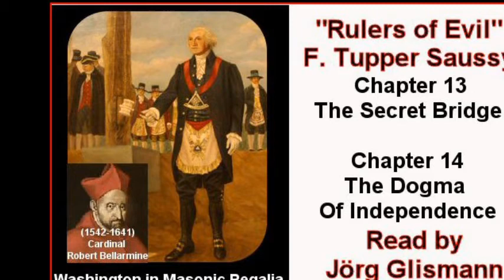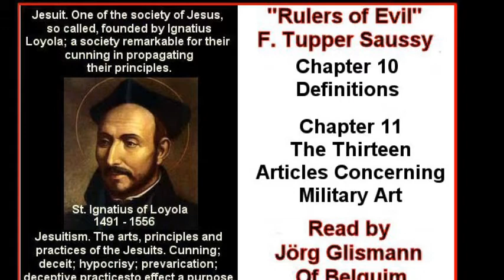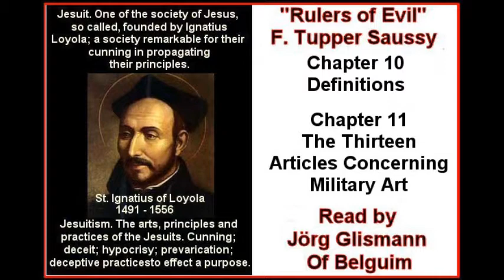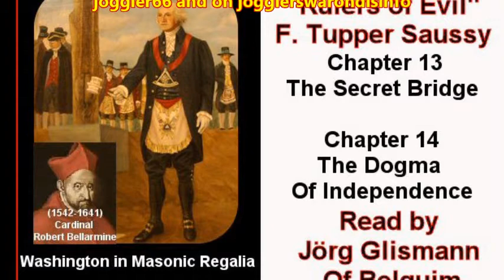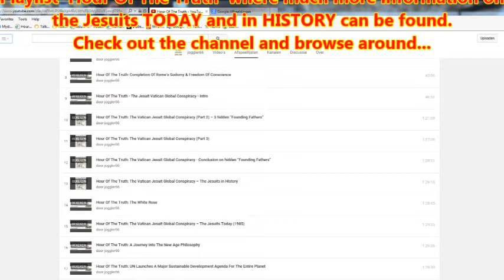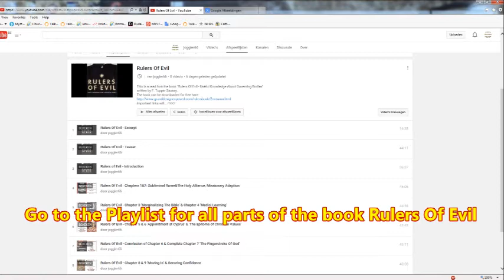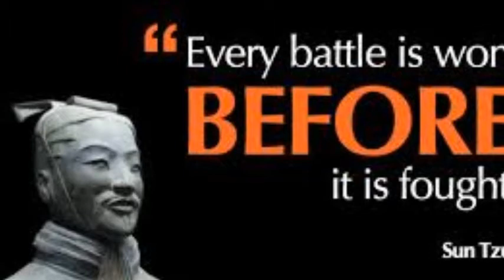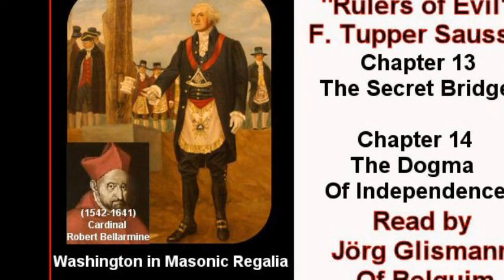Rulers of Evil Chapters 13&14